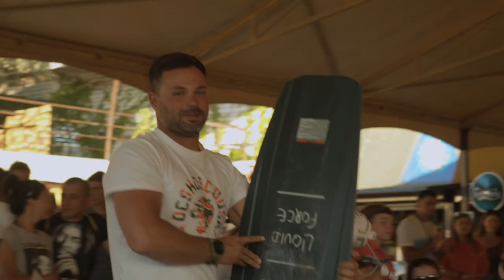Відкритий Чемпіонат Києва з вейкбордингу EQUITY Kyiv Wake Open 2020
Унікальний спорт, що поєднує спорт та розваги! Вейкбординг продовжує підкорювати Київ!

18-19 липня у Києві відбувся відкритий чемпіонат EQUITY Kyiv Wake Open 2020

На щастя, коронавірус не ставав завадою постійним тренуванням спортсменів впродовж літа, отож тисячі киян, що прийшли до парку у ці дні змогли поспостерігати за видовищними виступами спортсменів.

Загалом, у змаганнях брали участь спортсмени всіх віків. Відкрив змагання наймолодший, 5-річний Єлисей, брати та сестри якого брали участь у старших категоріях. Закрив змагання же найстарший 78-річний киянин Андрій, хоча суперників у власній категорії, він так і не знайшов.

Окрім професійних категорій, у змаганнях були представлені також аматорські катеорії.

Змагання з вейкбордингу EQUITY Kyiv Wake Open 2020 проходили у два дні, в обидва з яких на так званих трибунах комплексу X-PARK зібралися тисячі киян для підтримки спортсменів в
 їх в улюбленому літньому водному виду спорту.

Наразі комплекс X-PARK, на території якого розташована Українська фелерація вейкбордингу, запрошує усіх бажаючих покататися на вейкборді (усе необхідне екіпірування видається на місці) та подивитися тренування  спортсменів в рамках підготовки до чемпіонату України, який відбудеться вже 22-23 серпня.

 ⁃ Генеральний партнер: EQUITY Law Firm
 ⁃ Воднолижні канатні дороги та перешкоди X-Traction
 ⁃ Титульний партнер: Консорціум Охоронні системи
 ⁃ мережа магазинів якісного спорядження та одягу Екстрем Стайл - мережа магазинів
 ⁃ Cтрахова компанія „Інтер-Плюс”
 ⁃ засіб для прання гідрокостюмів I MED Extreme wash
 ⁃ Unilever: AXE та Rexona
 ⁃ Вода Clearwater

Дивись відео, надихайся та підкорюй вершини!
Про вейкбординг:

У Києві вейкбординг розпочав свою історію у 2005 році, із появою першого в Україні вейк-парку X-PARK на території острову Муромець. Шаленої популярності у місті він набрав завдяки активній підтримці федерації вейкбордингу, а також завдяки своїй простоті та емоціям, які відчуває райдер ковзаючи по воді.

Існує 2 види вейкбордингу: катерний та кабельний

До зустрічі на воді та Чемпіонаті EQUITY Ukraine Wake Open 22-23 серпня ! Літо у Києві не може бути сумним, адже у Києва є X-PARK. Проводь своє літо з вейкбордингом і воно буде найкращим!